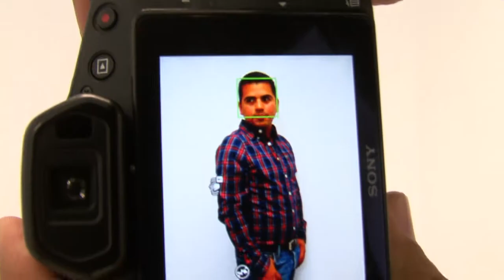Los Hijos de la Guayaba - Sesión Guayabos